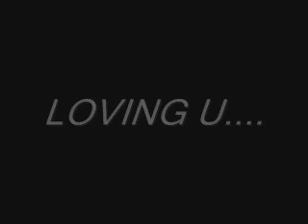GET FAR - Shining Star - (PORNOCULT VOCAL MIX)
I'll always fly with U... ♥
K♥A